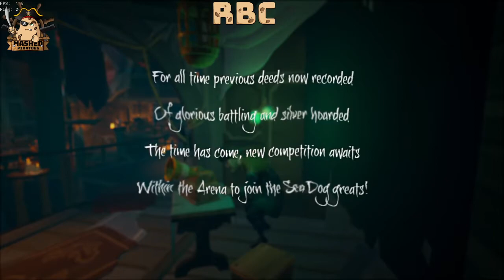Alliance Cup | Ranked 14.5 | Mashed Piratoes | Bilge Rat Pov